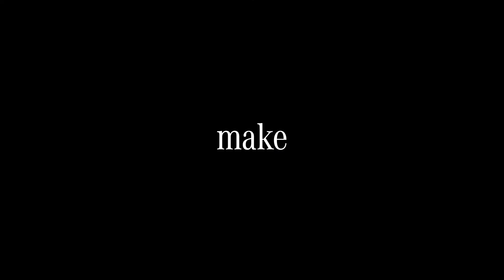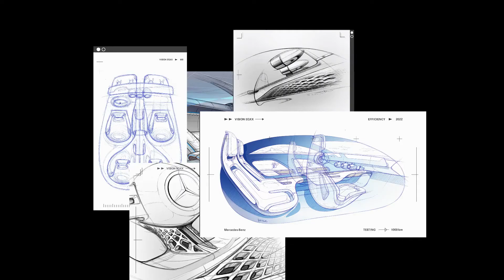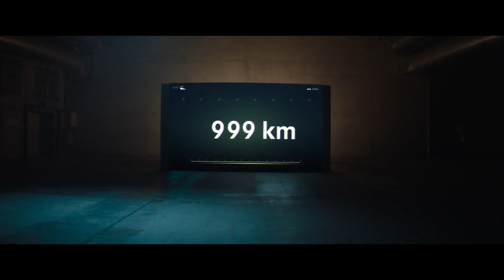New Mercedes VISION EQXX Features | Mercedes Electric Car | Wheel Hunter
The VISION EQXX is breaking through technological barriers and lifting energy efficiency to new heights.

1000 km with just one charge is possible when man and machine come together and empower each other. This prototype is a symphony of technology, inspired by nature and the will to shape the future. This is our extra mile.